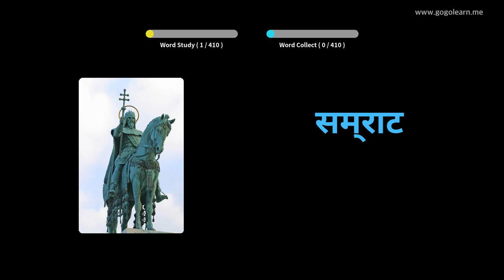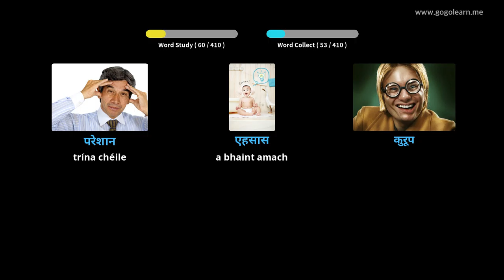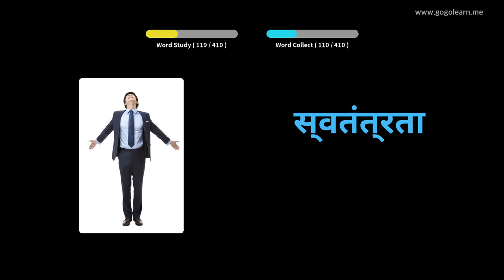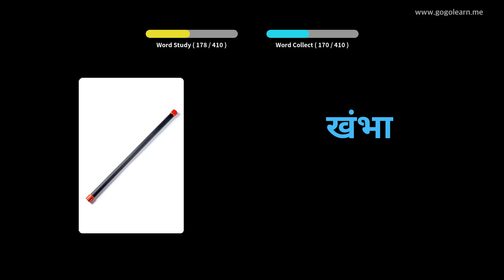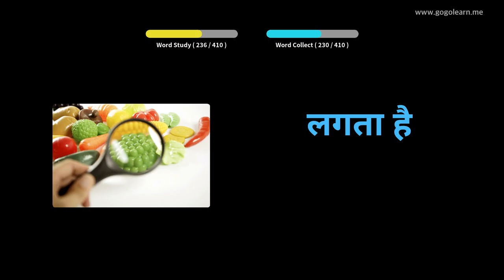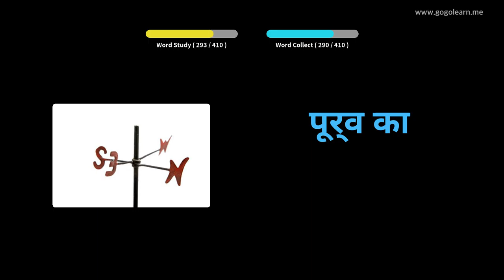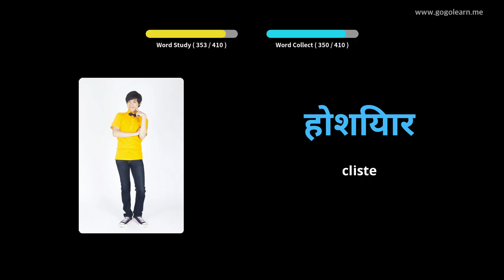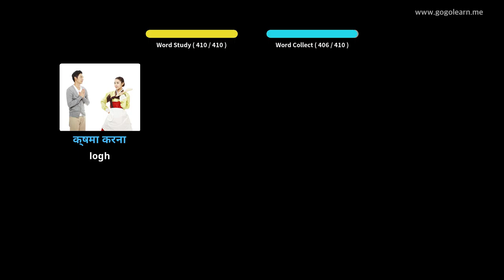Meánscoil Stór Focal Hiondúis 2 |Golearn